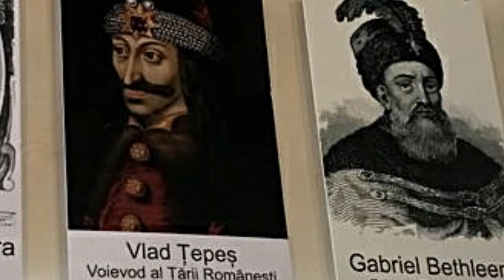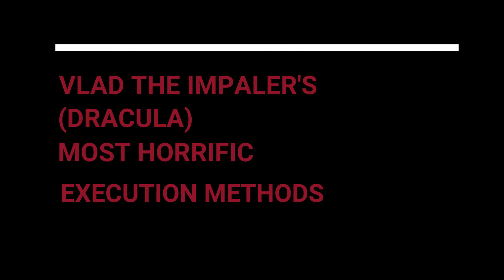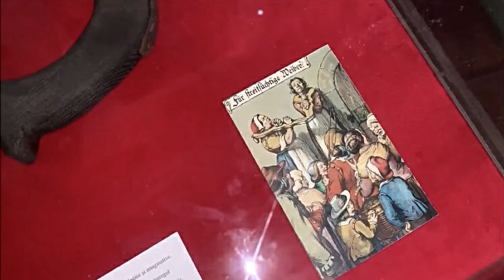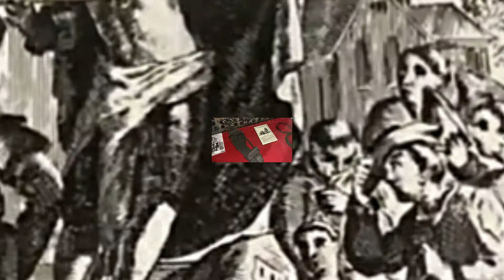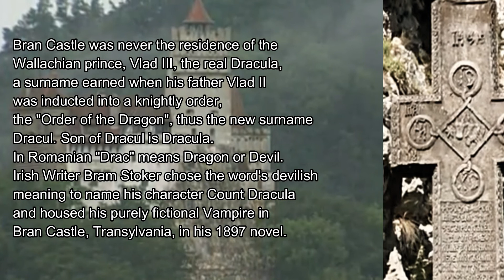BRAN CASTLE - DRACULA'S TRANSYLVANIA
Vlad III Dracula also known as Vlad the Impaler was a prince of Wallachia, three times between 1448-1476. He is often considered as the National Hero of Romania and one of the most important rulers in Wallachian history.
His father Vlad II Dracul and elder brother were assassinated when he was 16, and Vlad spent the rest of his life fighting to claim his father's title. His enemies included the Hungarians, the Ottomans, his young brother and Wallachian mobility.
The Irish Writer Bram Stoker in his fictional novel named his infamous character after a real person Dracula, who happened to have a taste for blood. Vlad III Dracula killed his victims by slowly driving blunt stakes through their abdomens. He is estimated to have killed about 80,000 people through various means.
Bran Castle is a National monument and land mark in Romania. Built by Transylvanian Saxons of the Brasov region, completed by 1388. It is on the Transylvania side of the historical border with Wallachia. The Castle costa $80 million.
Vlad III Dracula never occupied this castle. The real Dracula Fortress is Poenari Castle, now a ruin, Romania.
Bran Castle is the house of Count Dracula in Bram Stoker's novel.